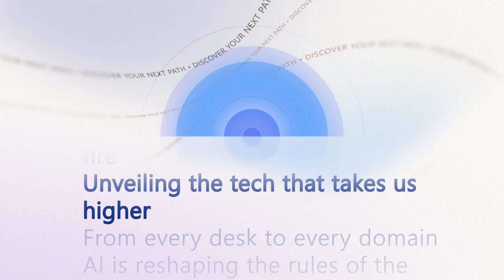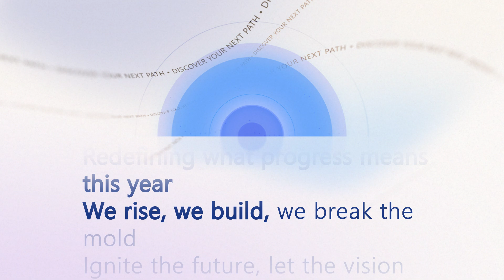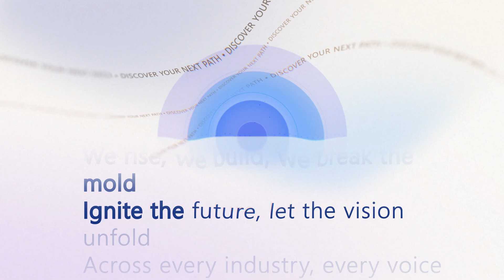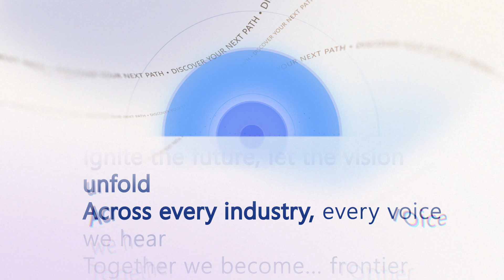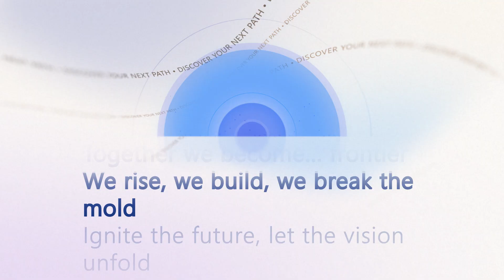Purpose in motion - Powered by Copilot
Get ready to move from vision to velocity. Judson Althoff and Microsoft’s engineering leaders are unveiling the next wave of AI transformation, empowering every person and every org to break the mold.

Lights rise — the future’s in motion
Judson steps in with a clear devotion
Vision meets code, engineering fire
Unveiling the tech that takes us higher
From every desk to every domain
AI is reshaping the rules of the game
Not just tools — it’s a mindset shift
Empowering the world with a frontier gift

This is more than tech — it’s a spark, a wave
From the edge of the cloud to the dreams we crave
Every person, every org, every bold idea
Redefining what progress means this year

We rise, we build, we break the mold
Ignite the future, let the vision unfold
Across every industry, every voice we hear
Together we become… frontier

From boardroom to lab, the message is clear
Innovation’s not coming — it’s already here
Copilot in hand, we accelerate fast
Turning vision into value that lasts
Judson leads, the momentum ignites
Senior engineers lighting up the night
This keynote’s not just a stage, it’s a launch
A new era begins — watch it punch

It’s not just AI — it’s amplified soul
a rhythm of progress, a purpose-driven goal
We’re not chasing trends, we’re shaping the tide
At Ignite 2025, we redefine